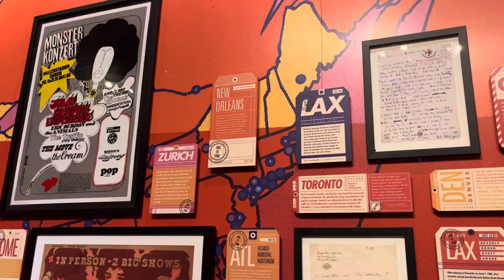Jimi Hendrix Exhibit at MoPop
The Jimi He drop Exhibit at the Museum of Pop Culture in Seattle, Washington.